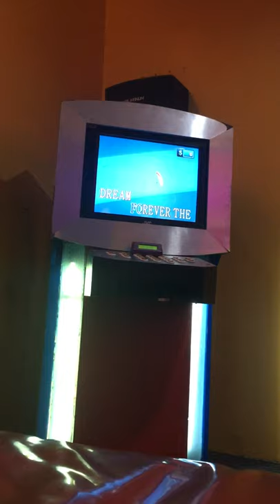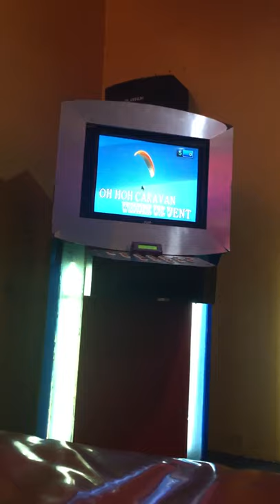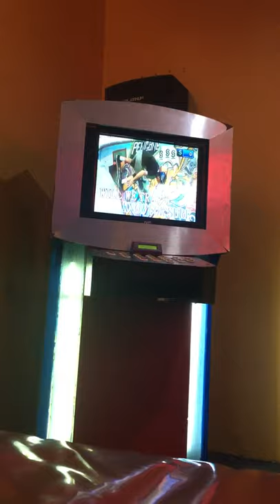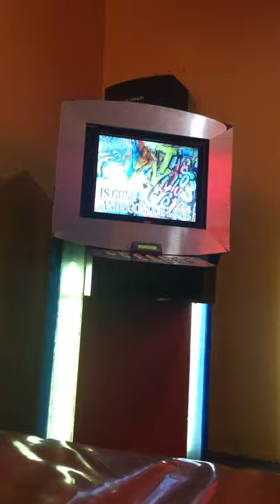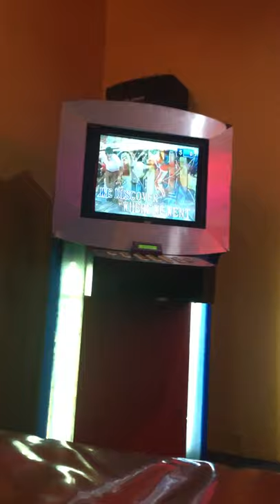Caravan by Page with Kitano Cover by mEh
Caravan now we find the Love..